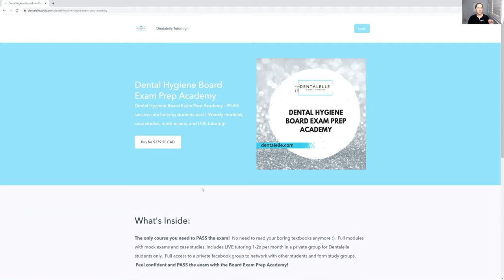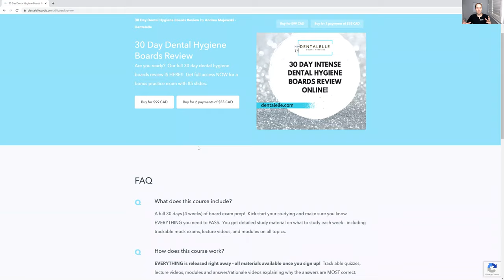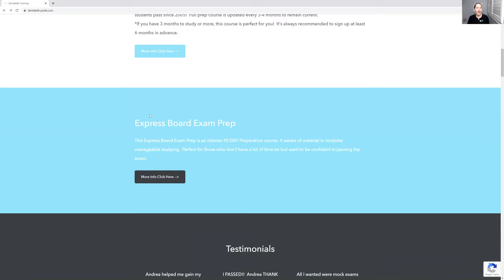Does Dentalelle Tutoring Offer The BEST Board Exam Prep?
Dentalelle Tutoring is an online tutoring web site for dental hygiene and dental assisting students.  Andrea Majewski is the owner of Dentalelle and has been tutoring for 14+ years.  She currently works part time as a clinical dental hygienist in her mobile dental hygiene office and advanced skills as a restorative dental hygienist.